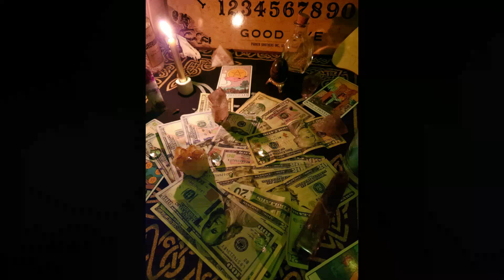❤♡❤♡❤THE ULTIMATE BECOME A WITCH Subliminal❤♡❤♡❤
❤♡❤♡❤Notes ❤♡❤♡❤
*The affirmation audio is sped up, looped and layered lots of times
*I have positive and safe affirmations ONLY
*Be sure to stay hydrated
*Listen at least 5 to 10 times a day to see visible results

❤♡❤♡❤Benefits include ❤♡❤♡❤
❤Have a powerful force-field
❤Be a powerful witch
❤Know what you are doing
❤Be smart
❤Be able to talk with spirits
❤Grant wishes
❤Have a strong intuition
❤Manifest your desired reality
❤Know how to use your powers
❤Be bold
❤Manifest desired objects
❤Manifest your desired familiar
❤Be supernaturally beautiful
❤Be forever young
❤Remain youthful
❤Have healing abilities
❤Manipulate elements
❤Have a magical aura
❤Have magical medicine
❤Have magical energy
❤Create potions
❤Cast spells
❤Practice telekinesis
❤Have supernatural properties
❤Practice telepathy